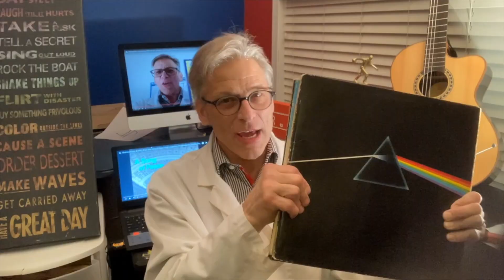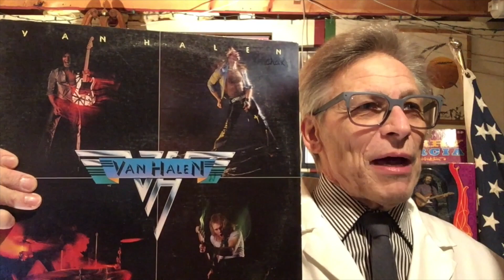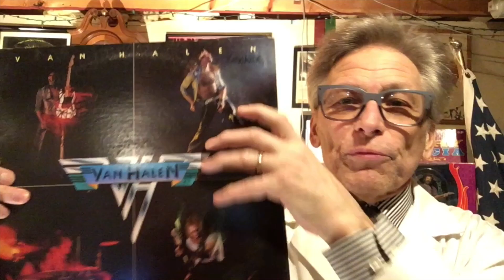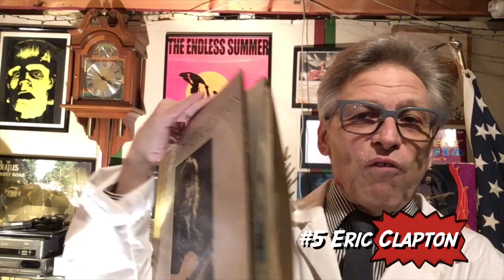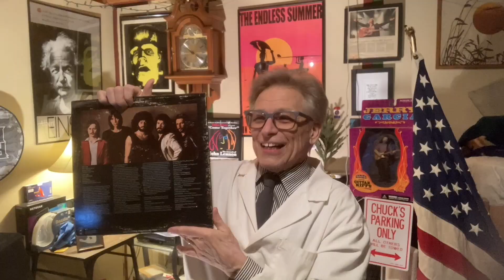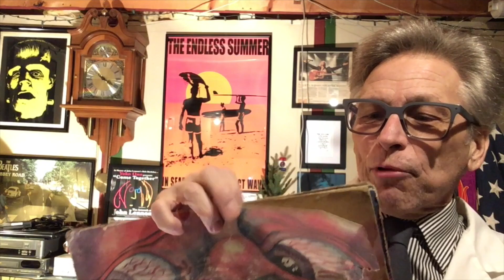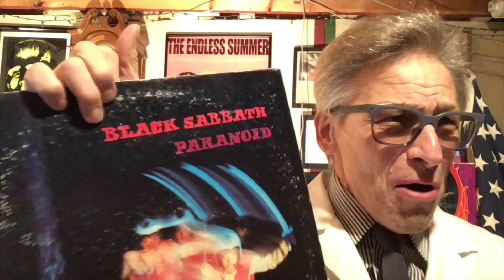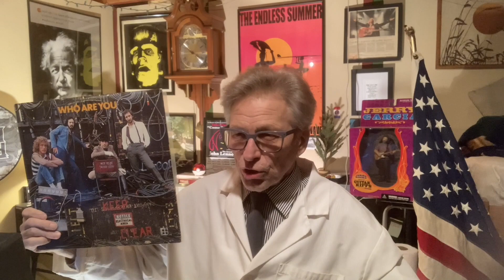Top Rock Guitar Players on Vinyl Records (Part 1) ProfBlueReview ProfBlueMusic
Vinyl ProfBlue Top 20 Classic Albums from ProfBlueMusic Collection by BringingTech2You & DrPain2Win

24-7 Music Chill Videos
Hoping you like it. Prof Blue

Please SHARE - We Promote Music in Schools

Lofi Hip Hop Chill Music Mix with Obi Wan & Dog Friends 24-7 Calm Relaxing Music ProfBlueMusic Study Sleep Workout Party

ProfBlue:
We started ProfBlueReview & DrPain2Win to give back, promote Steam & STEM Discovery Learning to help educators, athletes, artists's and special needs students and programs in our educational communities.

DrPain:
OUR AIM IS NOT TO PRODUCE
A CHAMPION BUT TO PROVIDE AN ATMOSPHERE WHERE CHAMPIONS ARE INEVITABLE.
HOWEVER, SPORTS & ATHLETICS IS A MEANS TO AN END,
TO BUILD ​SELF-CONFIDENCE, SELF-DISCIPLINE INTEGRITY, AND COURAGE FOR LIFE.

Olympic Victory Song OLYMPIC GOLD ProfBlueMusic DrPain2Win Share the Championship Glory More Relaxation 24-7

George Floyd's Peaceful Promise | Mellow Rap Mix | by ProfBlueMusic with Willy G | ProfBlueReview

1P1P Dammit Obama Lennon King OLK Big Mix. ProfBlueMusic helps you Relax & Chill

OLK - OBAMA LENNON AND KING - Share this Song of Peace ProfBlueMusic Obama Lennon & King (single mix) Share this Song of Peace ProfBlueMusic Beatles, M Luther King jr, John Lennon, Get Back to Peace

Prof Blue Supports Music Education & Technology Learning STEAM

More Songs of Peace and Freedom by ProfBlueMusic

Plus 1 People 1 Planet Dammit = 1P1PDammit 1P1P  &
Plus
Dedicated to TheGlassOnion, The Beatles, John Lewis, John Lennon, Martin Luther King Jr, President Michelle Obama, Barack Obama, Plus Ringo Starr, for his Peace & Love Platform and to Paul McCartney & George Harrison, and everyone promoting Peace & Love at the Glass Onion, and Apple Records, with the Beatles. Plus Rachel Maddow, Don Lemon, Joe Biden, Kamala Harris, Bernie Sanders, msnbc, cnn, thelincoln project, and all his followers.

to Change Our World and Choose Peace